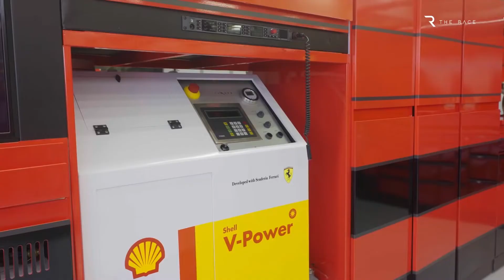FERRARI, L'ÉQUIPE À BATTRE EN 2022 ? | Analyse Formule 1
Après une saison 2021 solide avec Charles Leclerc et Carlos Sainz, Ferrari a énormément d'ambitions pour 2022, et vise les victoires.

Cela fait maintenant 2 saisons complètes que Ferrari n'a pas gagné, mais la nouvelle réglementation est l'occasion de renouer avec le succès, et se replacer aux côtés de Red Bull et Mercedes.

La Scuderia Ferrari met bien toutes les chances de son côté, mais rien n'est sûr…

*Musiques*

Dontcry x Glimlip x Sleepermane – Jiro Dreams - Provided by Lofi Records - Watch

Dontcry x Glimlip – Ebi Tempura - Provided by Lofi Records - Watch

0:00 Intro
1:47 Dynamique des dernières années
3:30 La saison 2021
4:38 Les motifs d'espoir pour 2022
9:25 Les risques que ça ne marche pas

F1, Formule 1, Scuderia Ferrari, Charles Leclerc, Carlos Sainz, Vettel, Hamilton, Mercedes, Red Bull, Max Verstappen